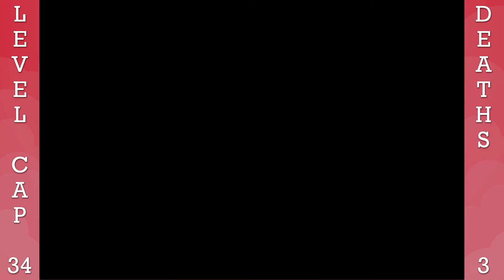Pokémon Radical Red Nuzlocke | Part 05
Alright, we made it through two Gym Battles relatively unscathed, time for our second battle with Brendan and a bout with Bugsy.